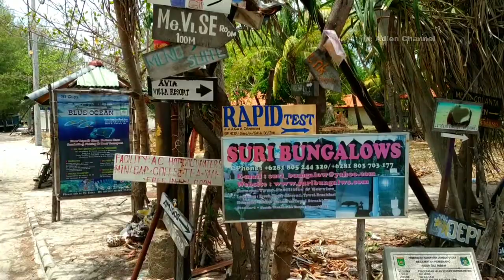Gili Meno Lombok Indonesia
Gili meno lombok Indonesia bagian dari tiga gili trawangan dan gili air

Gili meno, gili meno lombok indonesia, gili meno lombok, gili meno nusa tenggara barat, gili meno dive